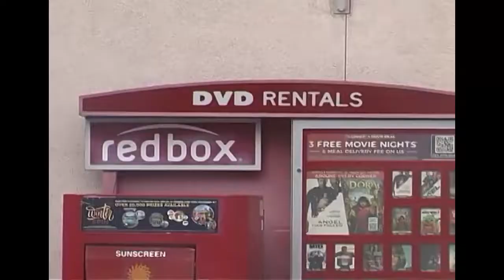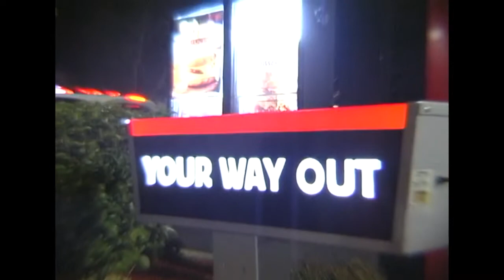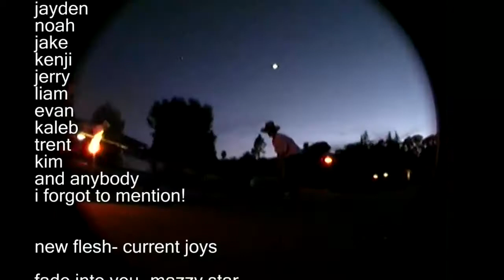home movie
home movie. video record of junior year with all the homies.